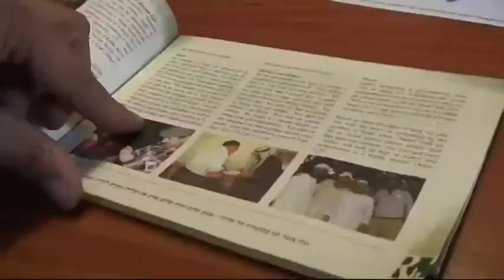JERUSALEN. Israel mira al otro lado del muro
Jornada de reflexión en Israel tras los dicursos en la ONU. Así ven la propuesta de Abas desde el otro lado del muro
Emisión: ETB, 24SEP2011